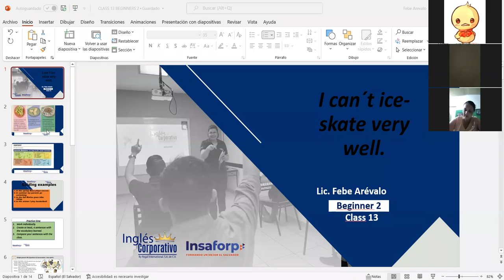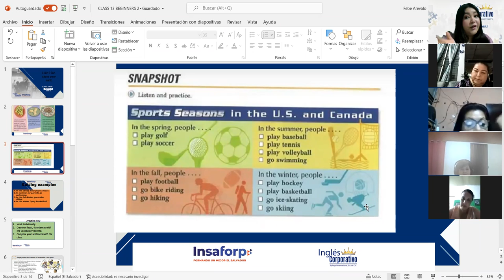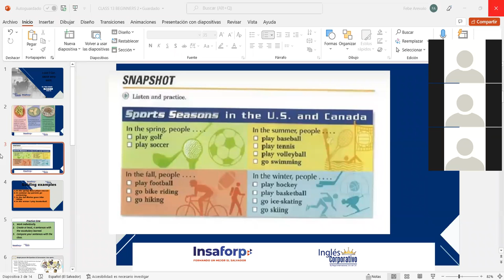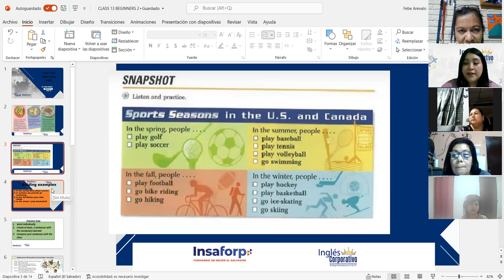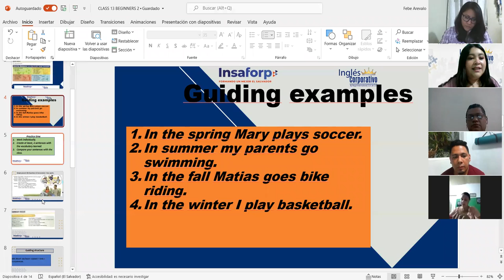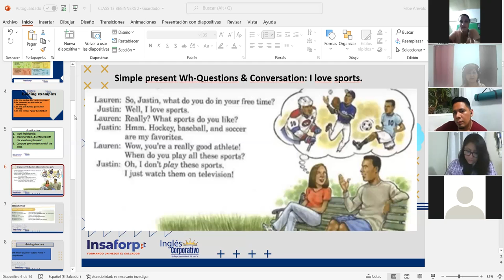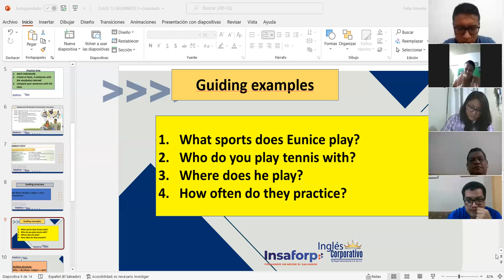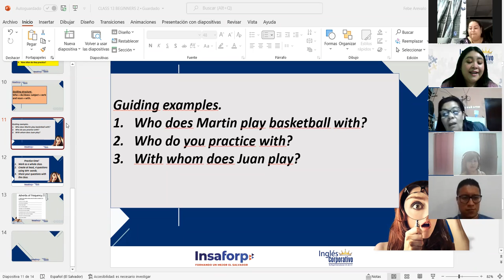Ingles Corporativo-Sports and seasons vocabulary. Class#13, day#13.